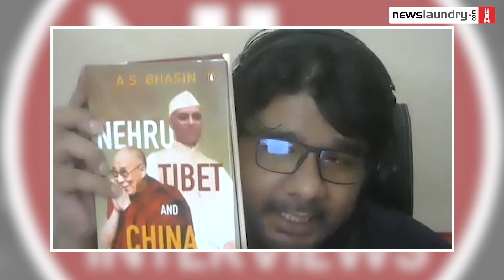AS Bhasin on his latest book and the trials of researching the 1962 Sino-Indian War | NL Interview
AvtarSinghBhasin is a writer and historian. In this interview with Newslaundry’s Shardool Katyayan, he talks about his latest book Nehru, Tibet and China, which explores the backdrop of the 1962 Sino-Indian War and its aftermath.

Bhasin talks about the time and effort he spent researching the book, and how most government documents and records about the 1962 war are classified. “Since independence,” he says, “nothing has been thrown open though it is against the archival rules which suggest that these records should be made available after 25 years.”